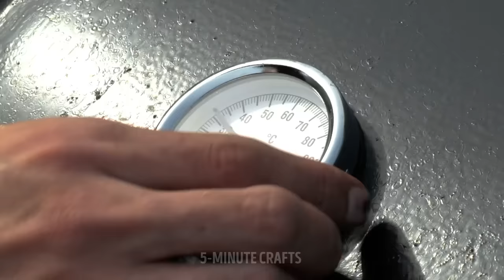3D PEN CAN FIX YOUR LIFE || 36 REUSE AND RECYCLE CRAFTS AND DIYs || DIY Helicopter And BBQ Grill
Repurposing ideas, repair crafts, and incredible DIY decorations you’ll love

Do you also love crafting and decorating? Then you’ve come to the right place. Today I show you some brilliant DIY crafts you can try at home. Let’s start with 3D pens. Those little powerful handheld tools will help you add some flare to your next big project or fix something broken.

For example, using a watermelon halve, you can create a hat.

Have you ever broken your favorite coffee mug? Then, instead of chucking it away, use your 3D pen to fix it. Just make sure you fill the area with multiple coarse layers that go in different directions to ensure no liquid will seep through.

If you’re looking for more challenging projects. I show you how to turn a steel drum into a fully functional BBQ grill. You can also take an old chair from the trash and restore it into beautiful furniture. Or, take a soda can, an old helicopter toy, and re-design it from scratch.

Timestamps:
0:45 – How to fix a broken coffee mug with a 3D pen
3:16 – How to fix a hole in a screen mesh
3:48 – Making a BBQ grill from scratch
6:52 – A must-see professional chair restoration
11:46 – An inspiring helicopter project
14:50 – Cool DIYs using cardboard boxes
16:20 – A DIY phone holder (charging accessory)
17:10 – DIY stationery organizer